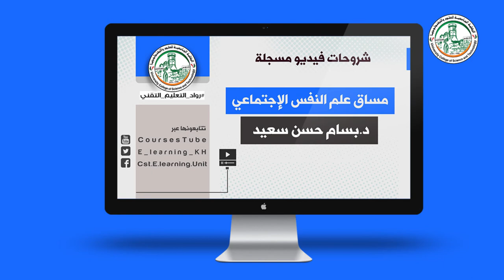المحاضرة التاسعة في مساق علم النفس الاجتماعي